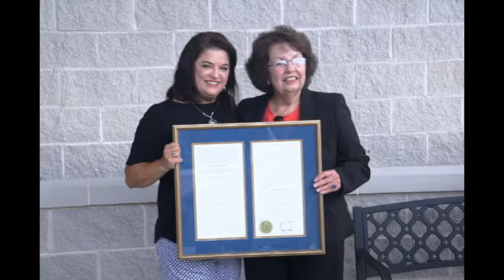The Ridge At Lauens Ribbon Cutting Ceremony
On Tuesday 8-9-2016 The Ridge at Laurens officially opened with a ribbon cutting ceremony. This is a video of the opening remarks by various city, county and state officials. After the ribbon cutting will be a slideshow of photos taken that day and the audio of an interview done with Jason Pridgen the Director of The City of Laurens Parks and Recreation Department